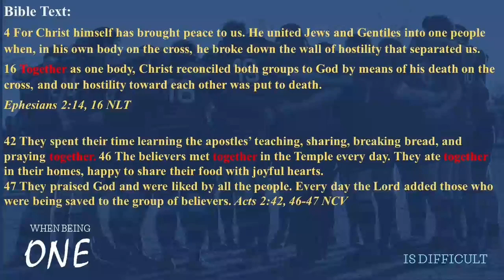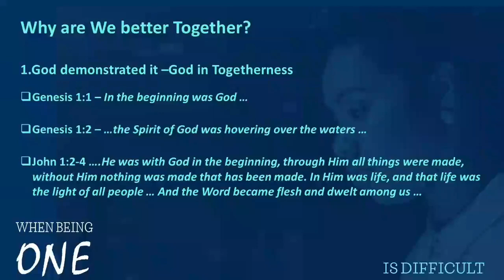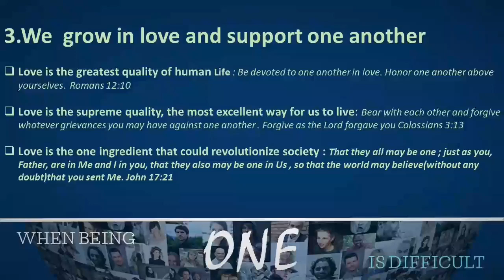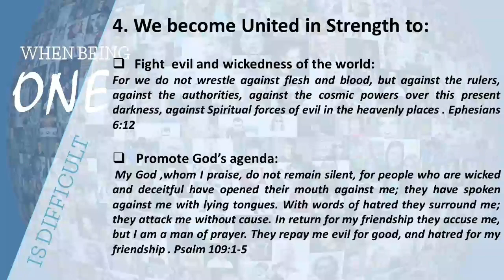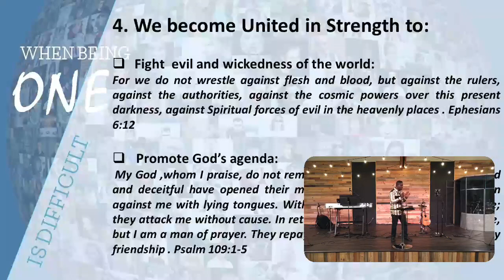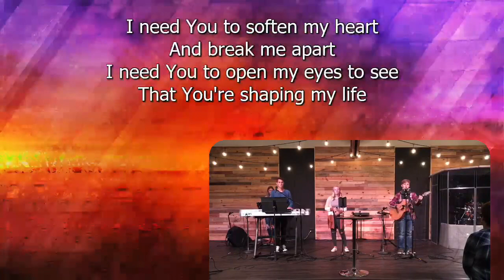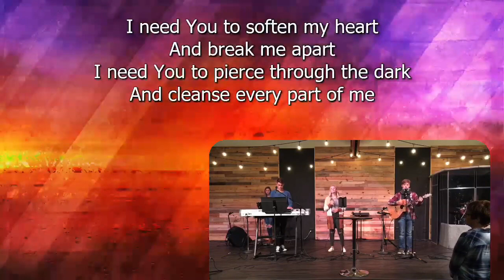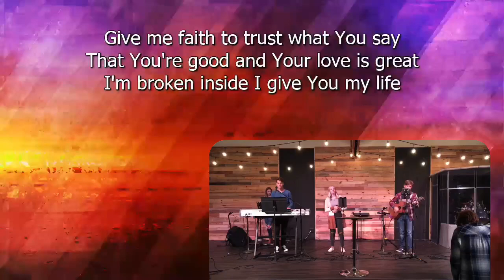October 10th Worship Service: Guest Speaker Philip Darko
Our Ministry Partner Philip Darko with Arm of Hope shares his message "We Are Better Together." Sermon starts at 19:53.
*Note: The volume starts low, but comes back at minute 21.